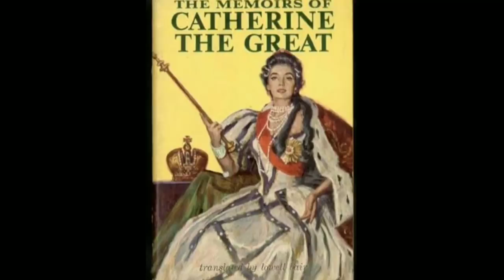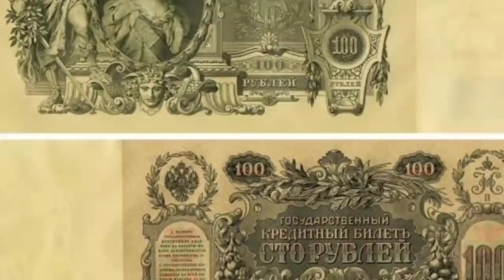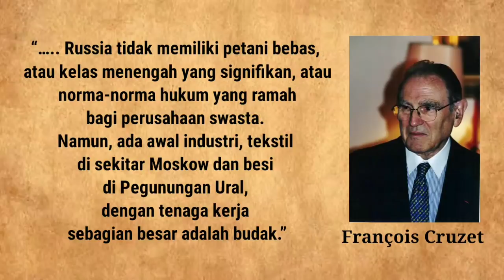[3/4] SKANDAL SUG4R MOMMY CATHERINE THE GREAT, TSARINA RUSSIA]